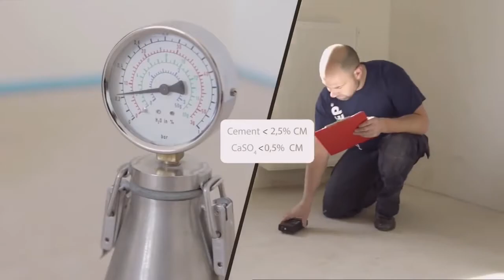Укладка паркетной доски Quick Step